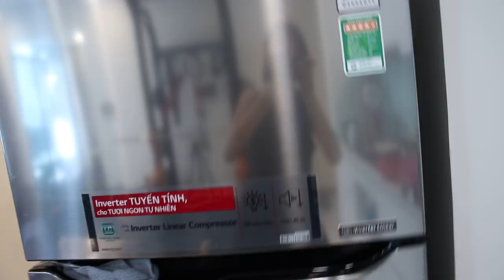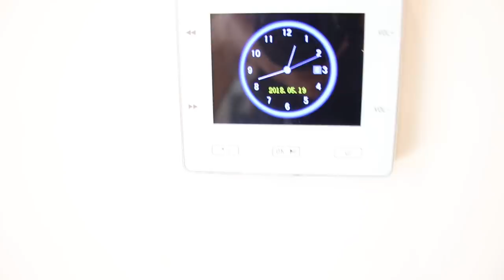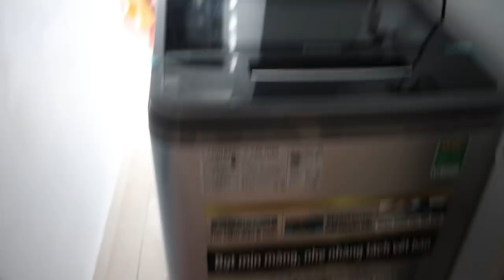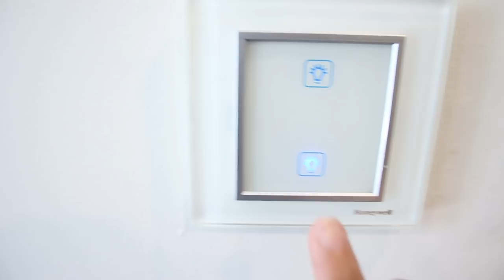Smarthome Nhà Junie Khu Vinhome Central Park Ngay Landmark 81 Có Gì Hấp Dẫn